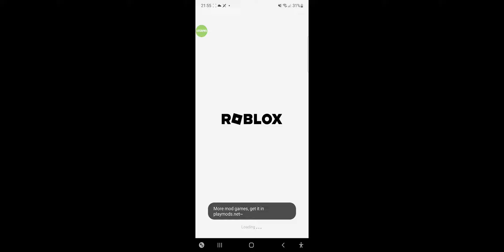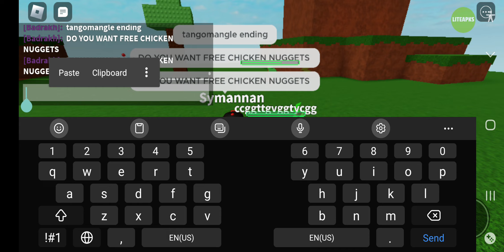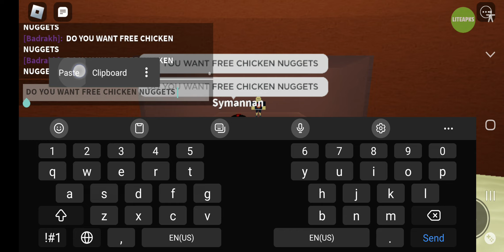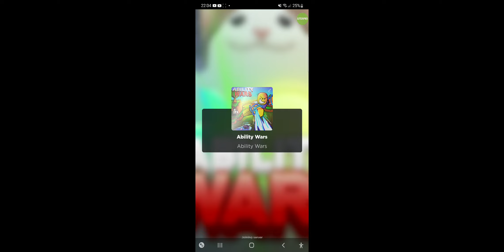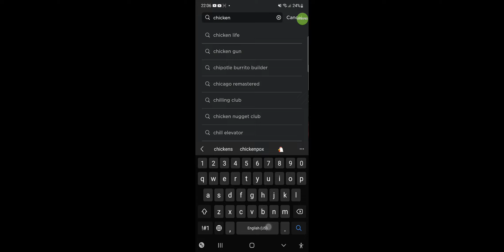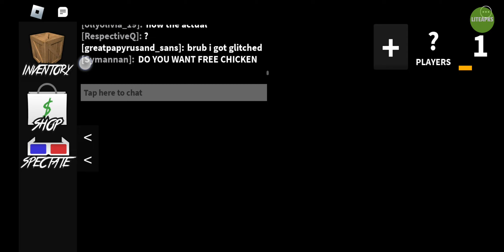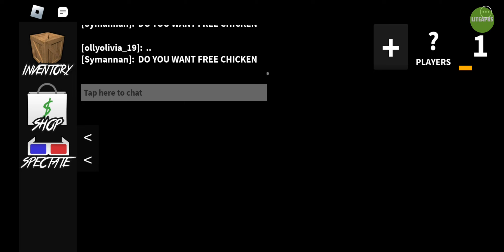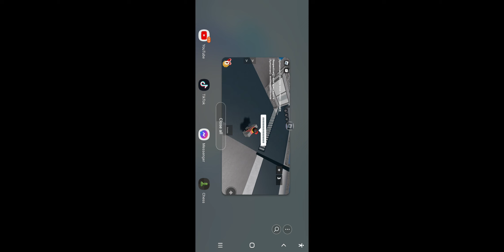February 25, 2023